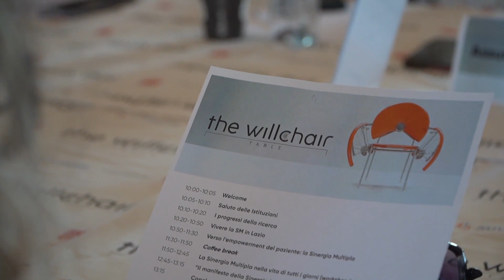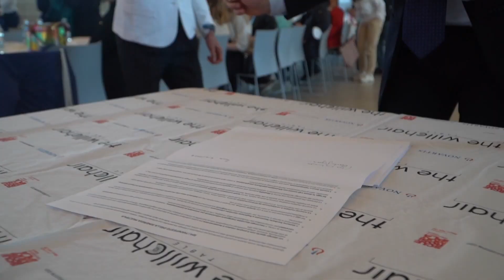Sclerosi Multipla, a Roma l'evento a tema "Willchair Table"